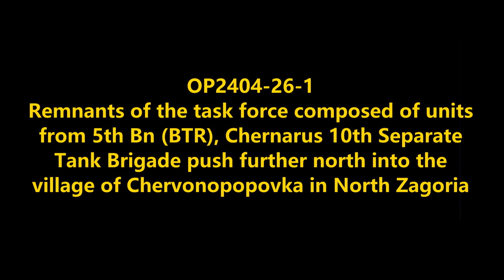Retreat From Chervonopopovka: Chernarus defense Forces Offensive Combat Operations in North Zagoria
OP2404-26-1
Task force formed from units of 5th Bn (BTR), Chernarus 10th Separate Tank Brigade pulls back after clearing the village of Chervonopopovka in North Zagoria.
Mods used (Not a comprehensive list):
RHS GREF
CUP
TPW Mods
Project Opfor
Drongo's Command Enhancement
ASR AI3
Lambs Suppression
Russian Female Voice
Zephik Females
TGM Females
Bloodlust

Why Chernarus?